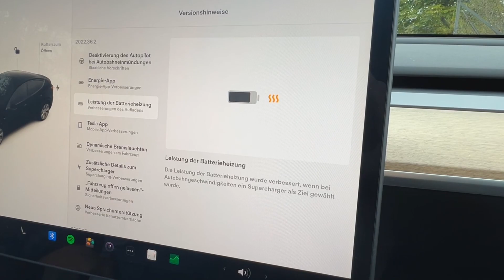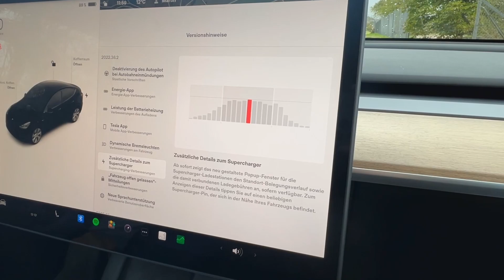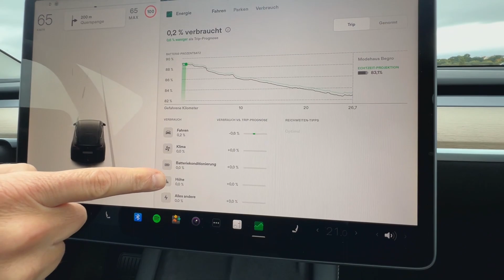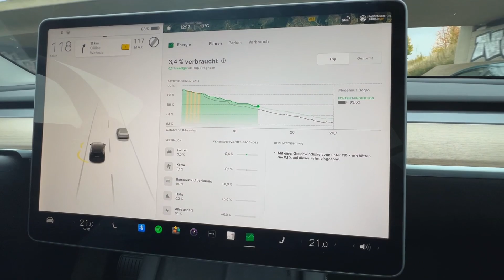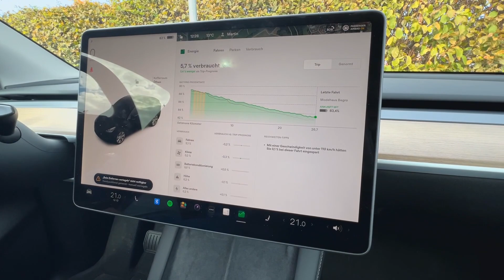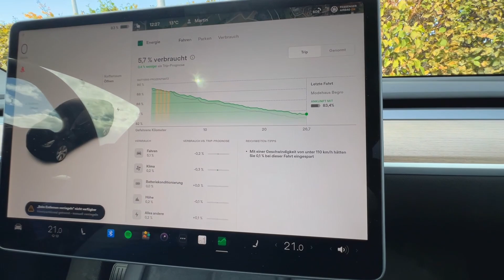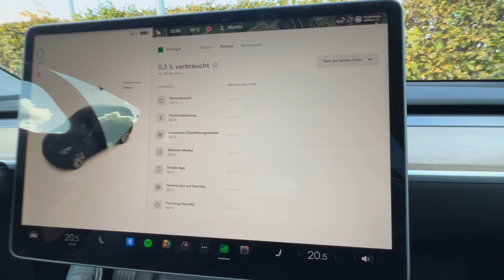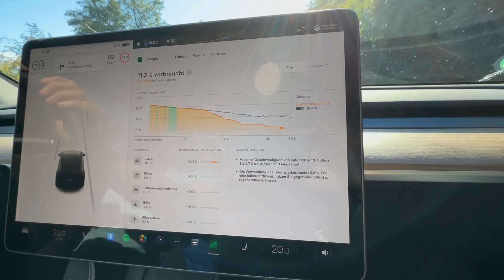Tesla Update 2022.36.2 - Der Test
Unsere Erfahrungen mit dem neuen Tesla Update 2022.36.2 (Oktober 2022)